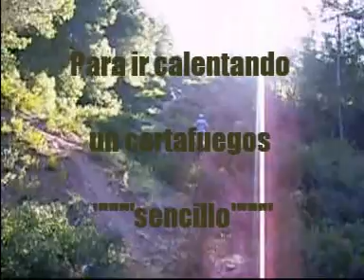Crontx 32 Extrem-aunción 6 KTM vs 2 Husaberg